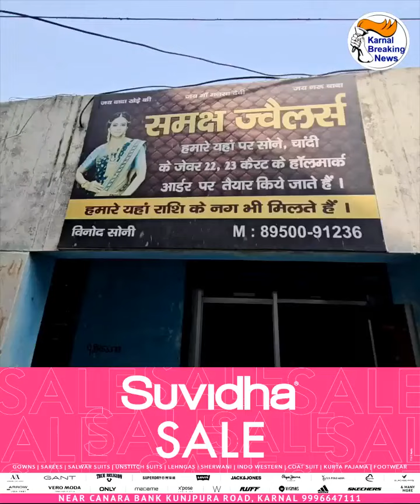गांव में बनी Jewellery की दुकान में शटर तोड़ घुसे चोर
गांव में बनी Jewellery की दुकान में शटर तोड़ घुसे चोर , सोने चांदी के जेवरात व 2 लाख Cash तिजोरी से चोरी कर फरार